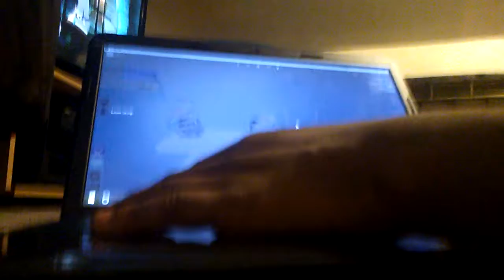A messed up video